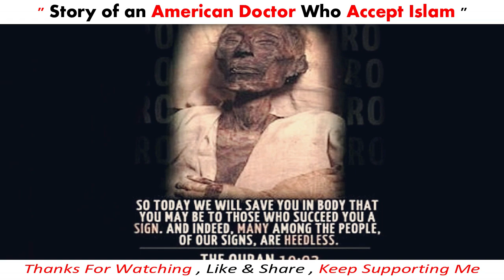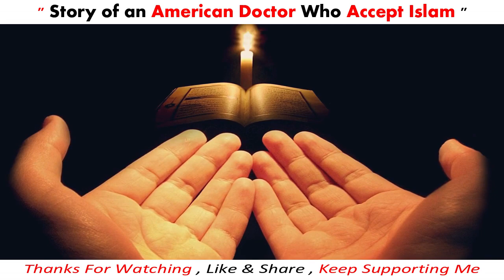Inspirational Story of An American Doctor Who Accept Islam | Dr Maurice Bucaille Life Story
► Dangerous Railway Tracks in World...
for All Latest Updates...